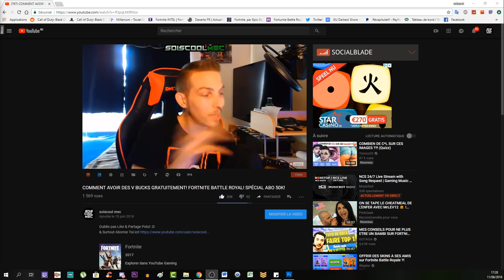PRÉSENTATION PASSE DE COMBAT SAISON 5 INTÉGRALE! FORTNITE BATTLE ROYAL! INFO NEWS!